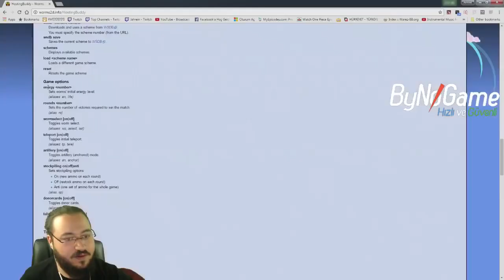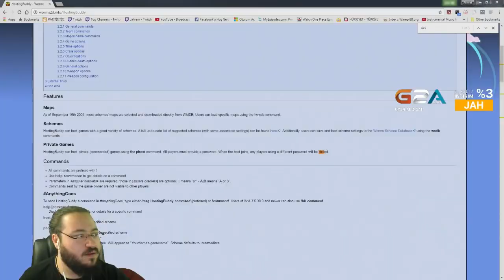Jahrein'i Çıldırttılar Abdulkadir Origins